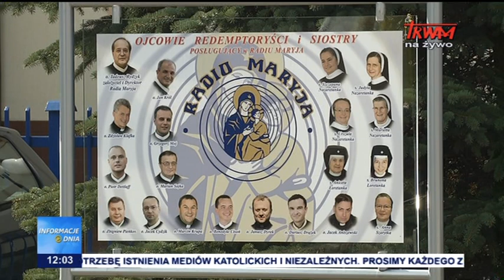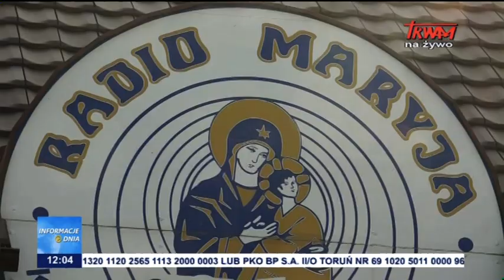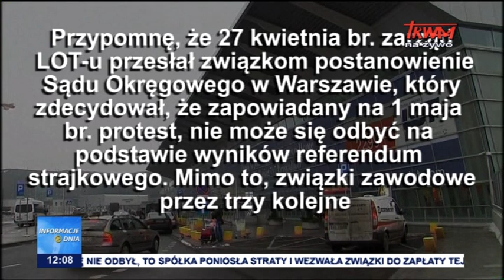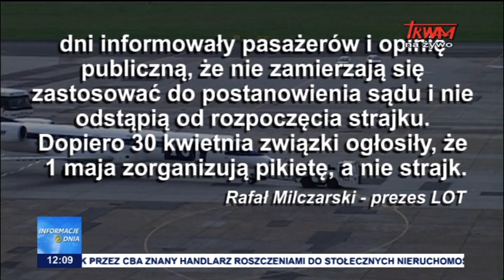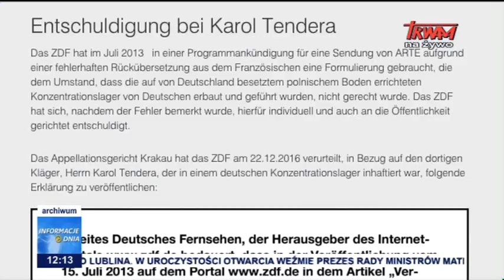Informacje Dnia 22.08.2018 [12.00]